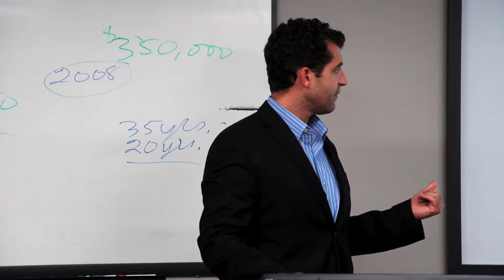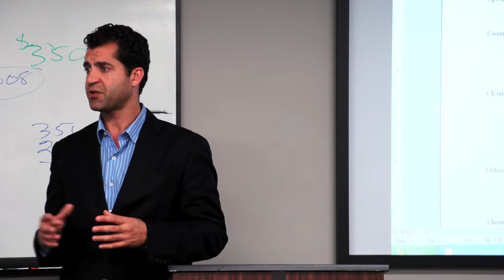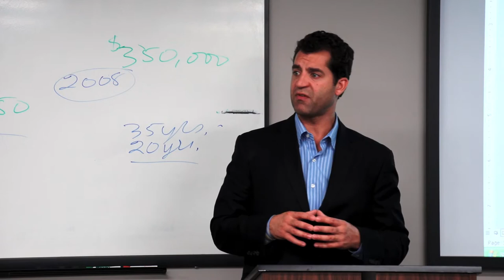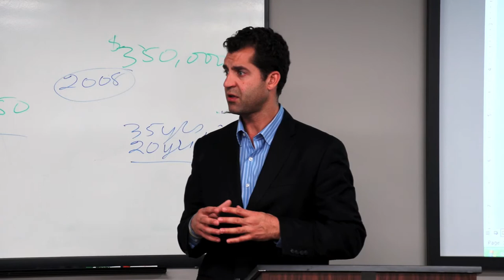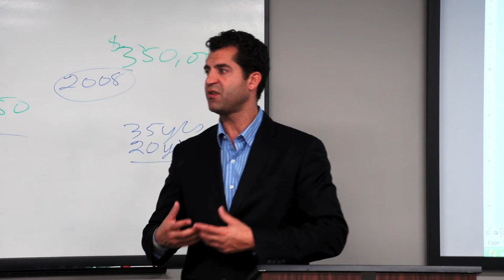Bond Application Package & Committees